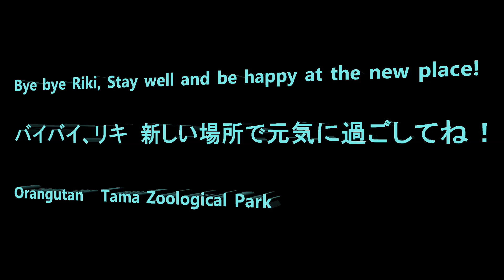Bye bye Riki. Stay well and be happy at the new place! バイバイリキ、新しい場所で元気に過ごしてね！ Orangutan 多摩動物公園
This was the last day of Riki at Tama Zoo.  He flew to Fukuoka city zoo next day.  As on Feb. 4,  the new zoo staff wrote on HP that Riki is taking a time to get accustomed to a new place.  He sounds like refuse to come out from his indoor room past 4 months.   I hope he will make new friends and will be happy there.

Member  Que, Borneo, Chappy, Api, Hoppy, Riki, Hina